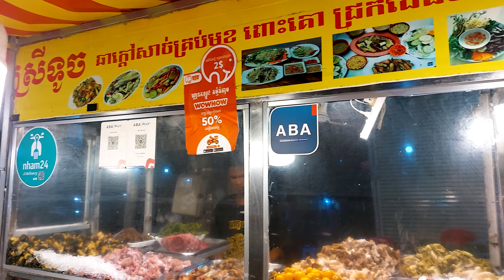Rice Noodle, Noodle Soup, Chicken Congee, Coconut Milk Pancake, Fried Noodles - Best Street Food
Pls turn on the subtitles!
Location: Central market (Phsar Thmei), Toul Tompoung market, Boeung Keng Kang market in Phnom Penh city, Cambodia